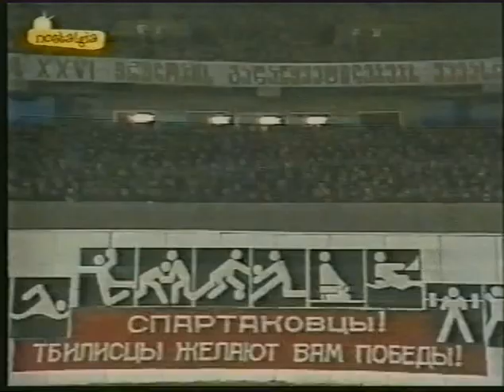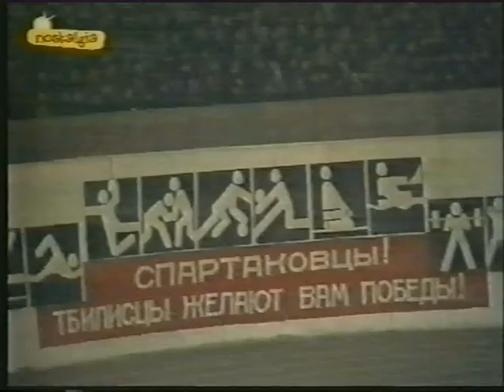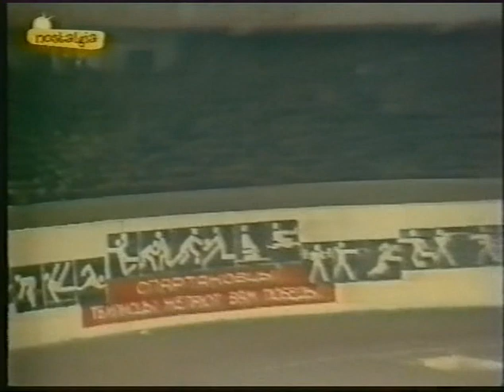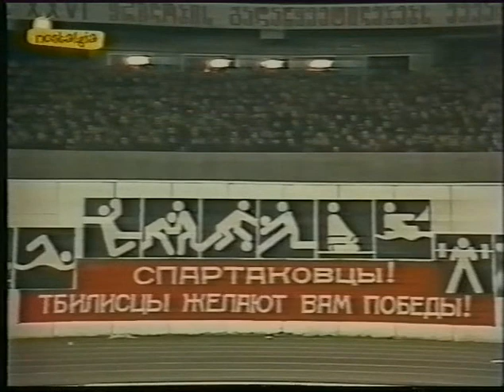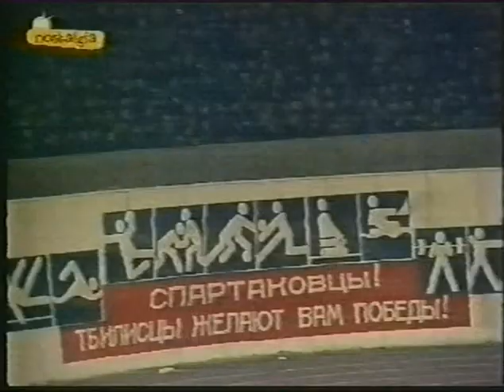Champions League 1980-81: Spartak Moscow - Real Madrid (Quarter-Finals 1st leg. March, 4 1981)